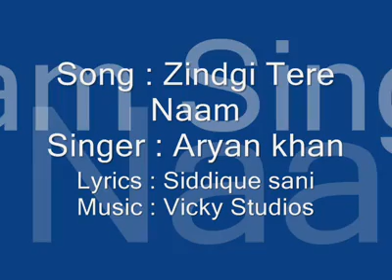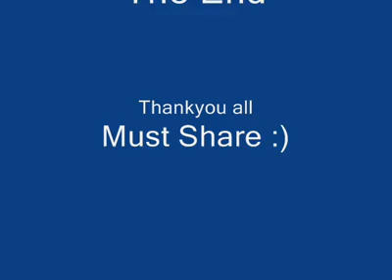Zindgi Tere Naam By AryanKhan